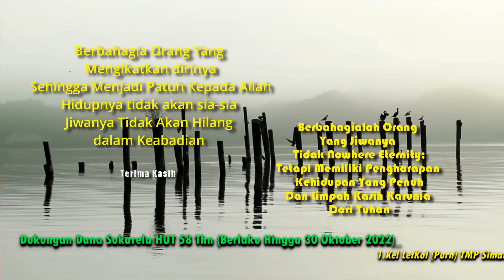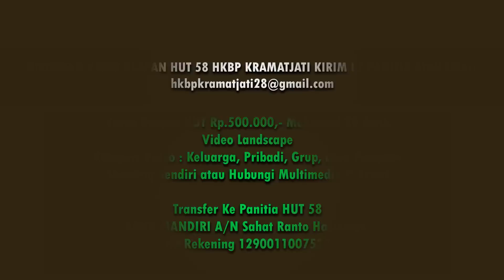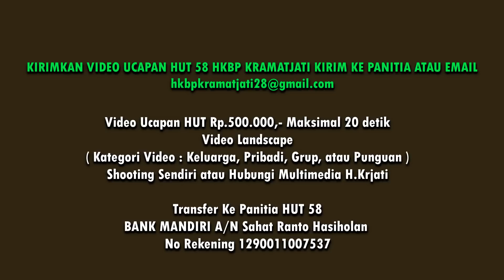Renungan Senin 10 10 2022 Titus 2 : 7 -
𝐀𝐲𝐚𝐭 𝐑𝐞𝐧𝐮𝐧𝐠𝐚𝐧,  Titus 2 : 7  dan jadikanlah dirimu sendiri suatu
teladan dalam berbuat baik. Hendaklah engkau jujur dan bersungguh-sungguh dalam pengajaranmu

𝕿𝖔𝖕𝖎𝖐 𝕽𝖊𝖓𝖚𝖓𝖌𝖆𝖓 / 𝕾𝖆𝖆𝖙 𝕿𝖊𝖉𝖚𝖍  Titus 2 : 7

Pembawa Renungan / Saat Teduh,  Pdt Oloan Sitohang STh MPsi

𝕄𝕦𝕝𝕥𝕚𝕄𝕖𝕕𝕒 𝟚𝟘𝟙𝟚 - 🅷🅺🅱🅿 🅺🆁🅰🅼🅰🆃 🅹🅰🆃🅸

Produksi
H-Kramat Jati

Ruang Editor:
Tuns Hts - Shandy M.S - Joan S
Joel S

2012 (M.H)